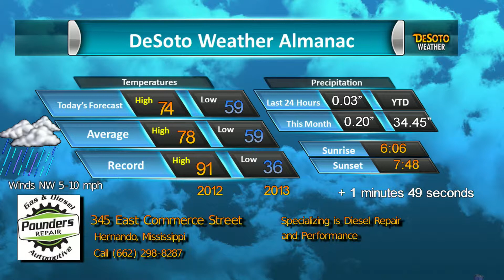Pounders Repair May 4 2019